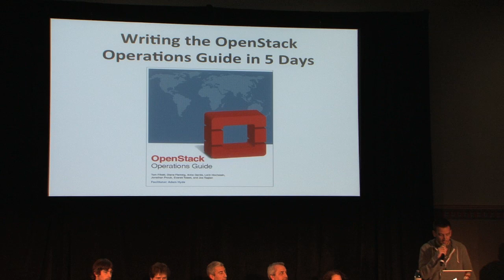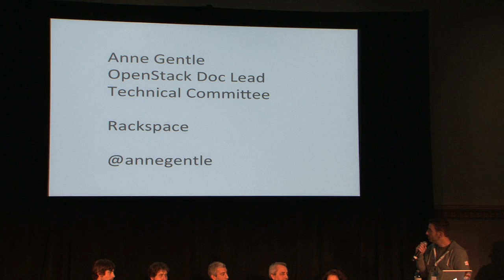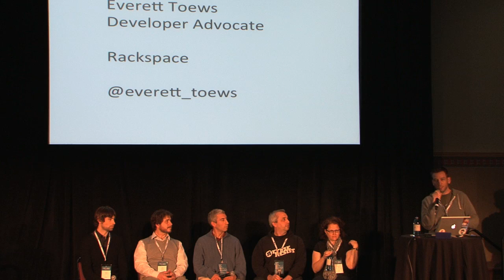Panel: Writing the OpenStack Operations Guide in 5 Days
Speakers: Anne Gentle (Rackspace), Lorin Hochstein (Nimbus Services), Tom Fifield (University of Melbourne), Jonathan Proulx (MIT), Joe Topjian (Cybera)

This panel will bring together the co-authors of the missing OpenStack Operations Guide, a book written in 5 days for the benefit of the entire OpenStack community. They will discuss the trials and tribulations of writing a book in such a short period of time, from the conception and proposal to the process and publication. The importance of documentation cannot be understated and this panel will highlight the efforts that the doc team are going to in order to produce the documentation necessary for a successful OpenStack ecosystem.

And bring your questions. No subjects are taboo. Ask about the stress, logisitics, collaboration, and whatever else you can think of. Tell us what you thought was missing from the book or what could be improved. Your willing panelists will answer anything!

The first 60 attendees to the panel will get a printed copy of the OpenStack Operations Guide courtesy of Rackspace.